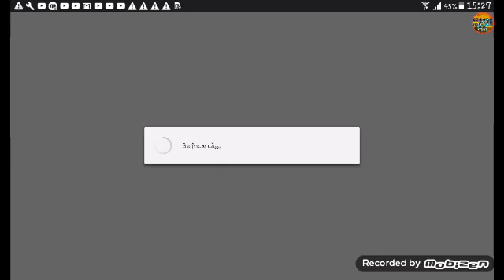O seri de Dream Lague Soccer 2016 |Meci intens